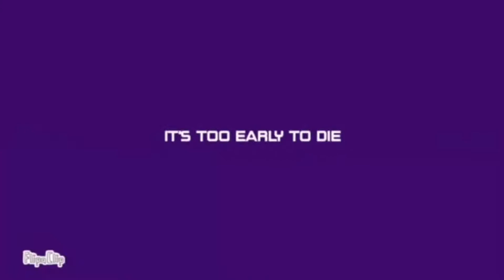☆ Turning Pink! ☆ | Animation meme | Poppy Playtime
I just really think that Ms Huggy deserves more love. Ik this looks nothing like them don’t come at me 😭

CHARACTERS: Huggy Wuggy (blue) & Ms. Huggy/I don’t think there’s actually a cannon name for her yet (pink)
- from Poppy’s Playtime

PROGRAMS USED: Flipaclip + CapCut